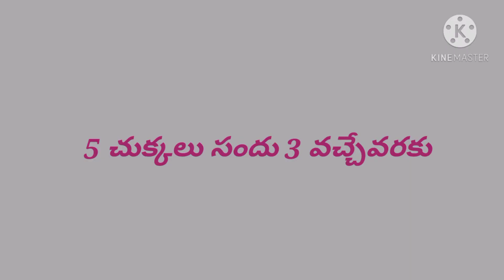Deepavali Rangoli || Narma Creative Channel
Deepavali rangoli  Deepavali rangoli..Deepavali rangoli.
Hi frnd am your narmada. I like tangolis.miku kotha kotha muggulu cheppalani e video uddesyam.plz watch and support to me.
   || Narma Creatives Channel ||